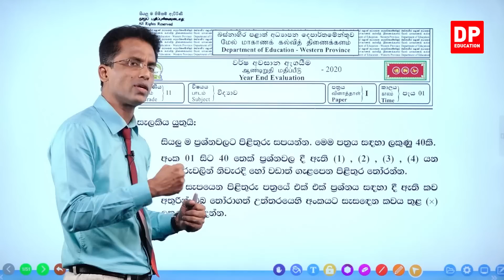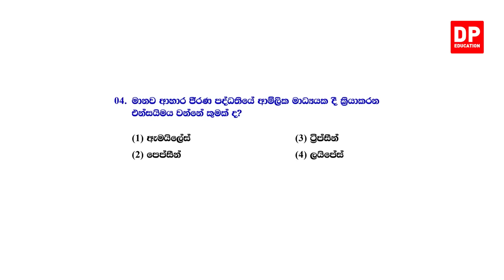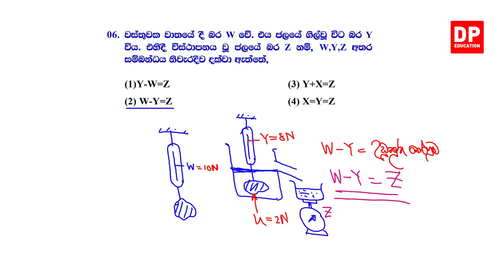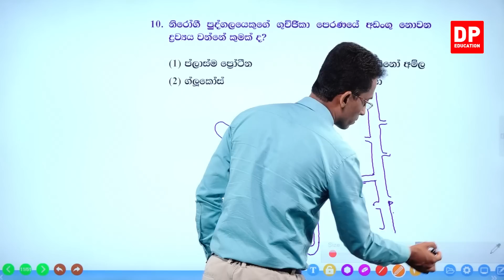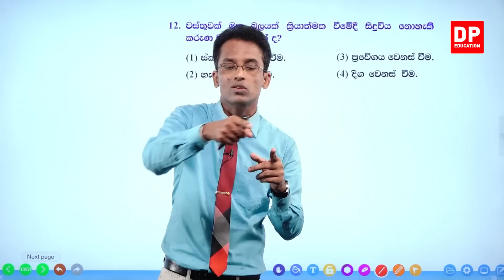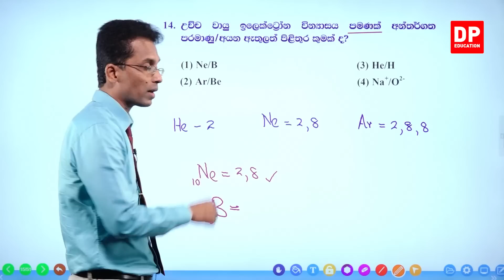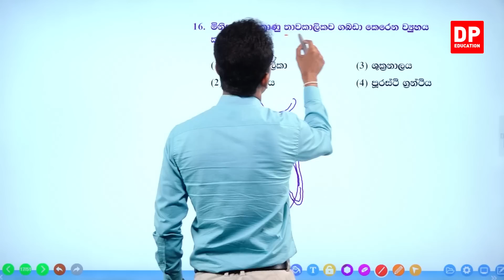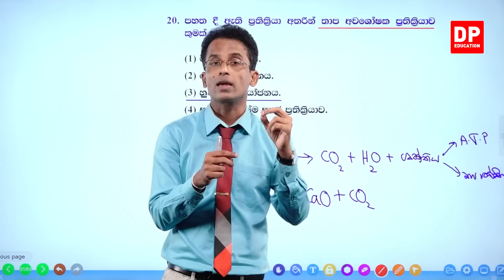බස්නාහිර පලාත් පසුගිය විභාග ප්‍රශ්න පත්‍රය - 2020 | 01 වන පත්‍රය | 01 වන කොටස | 11 ශ්‍රේණිය විද්‍යාව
ඔබේ දරුවට දැන් නිවසේ සිට විද්‍යාව පාඩම් ඉගෙනීමට විද්‍යා පාඩම් රැසක් DP Education - විද්‍යාව YouTube චැනලයෙන් ඉතා සරලව හා රසවත්ව,  අධ්‍යනයට පහසු ලෙස සකසා  ඇති මෙම විද්‍යා පාඩම් නැරබීමට DP Education - විද්‍යාව YouTube චැනලය Subscribe කරන්න.